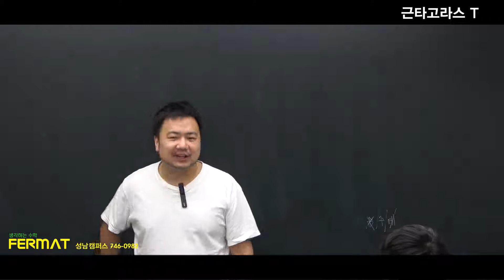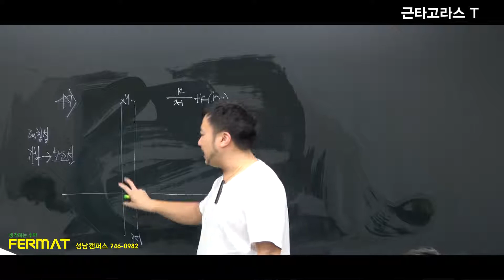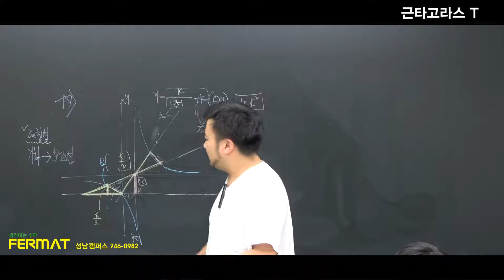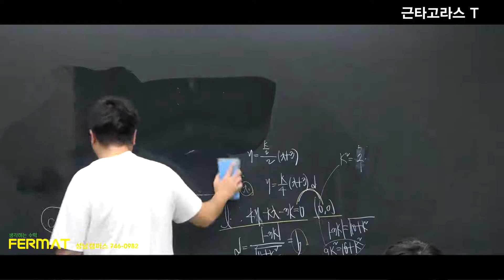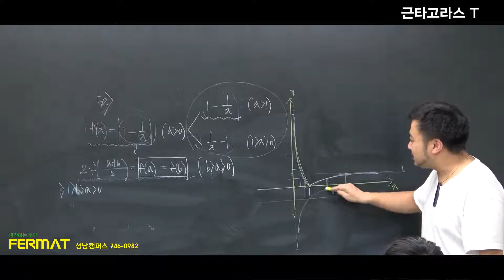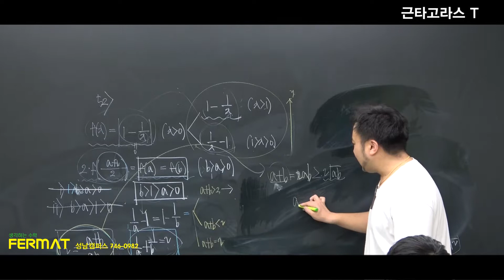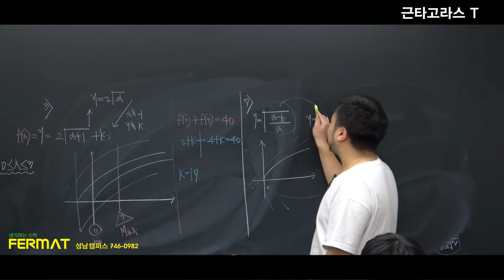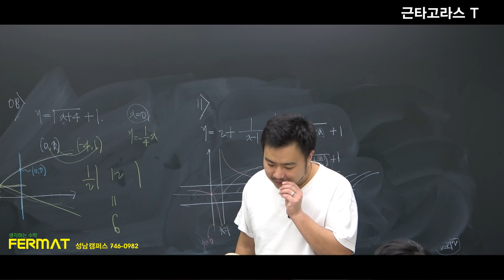수학(하) 일등급 수학 2월8일수업